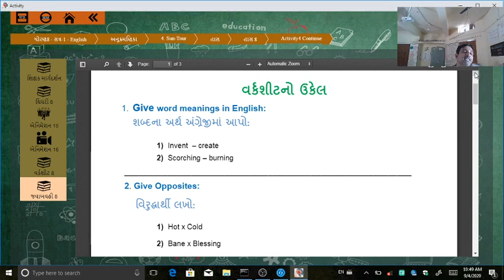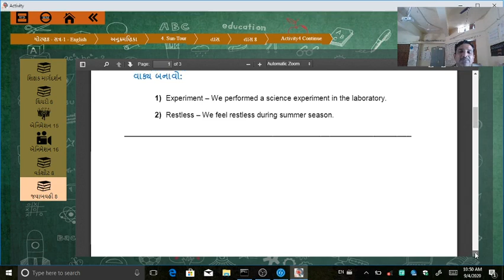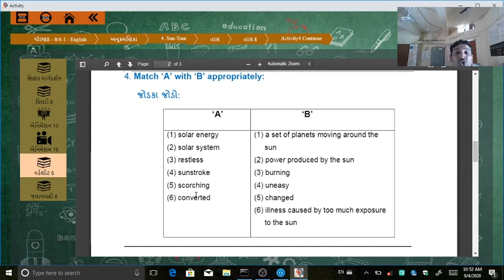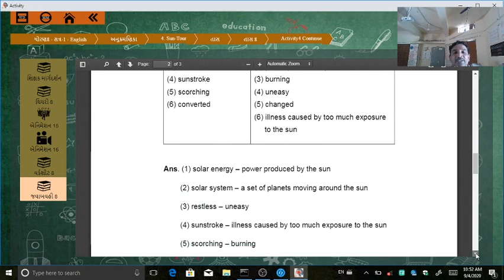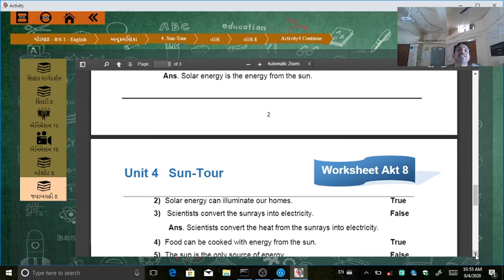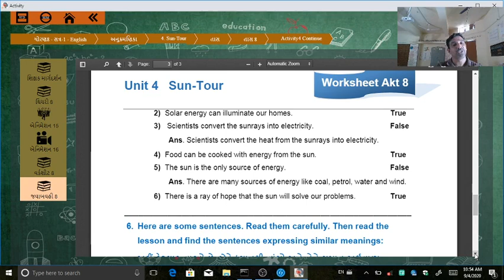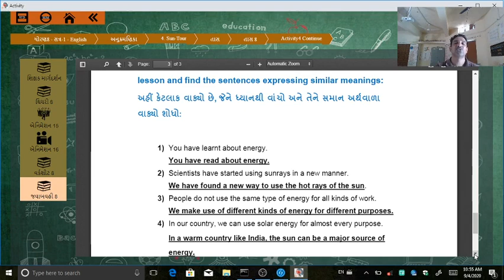English STD 8 sem 1 unit 4 sun tour act(3)